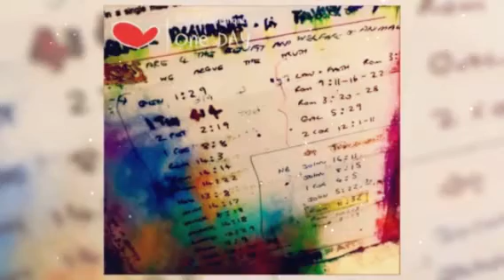Im truly, "soo very SORRY", dids xo